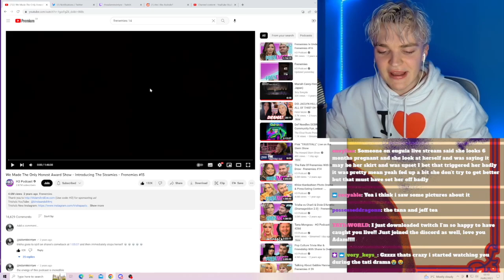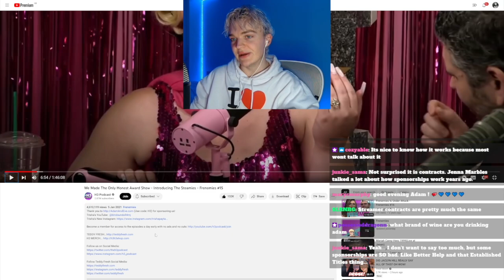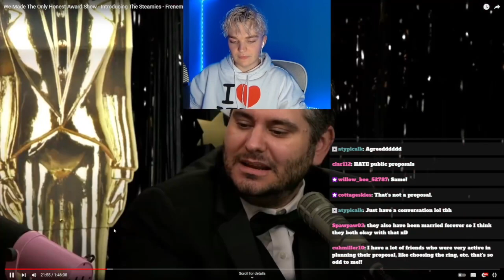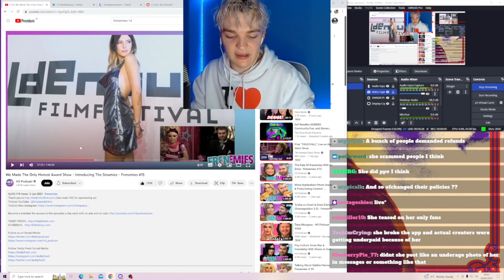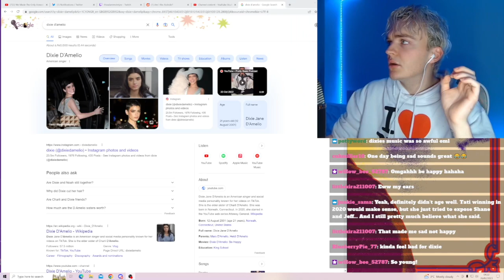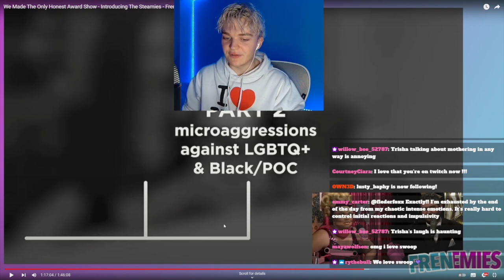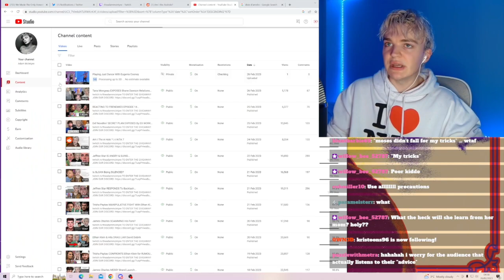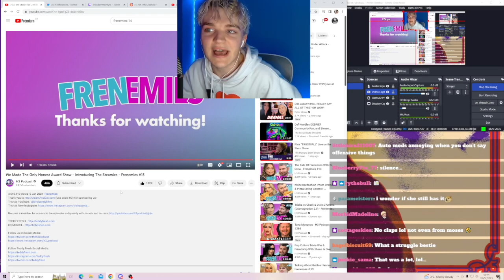REACTING TO FRENEMIES EPISODE 15...